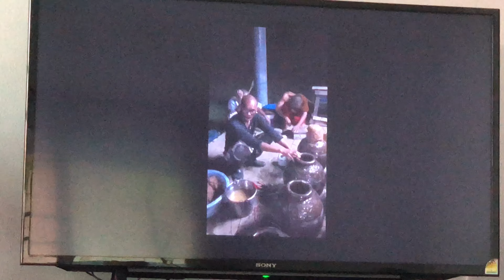visit tidlherm and wife KORAT recieved YASOM 1 ธันวาคม 2563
with Lhuangpoowatkutruakham